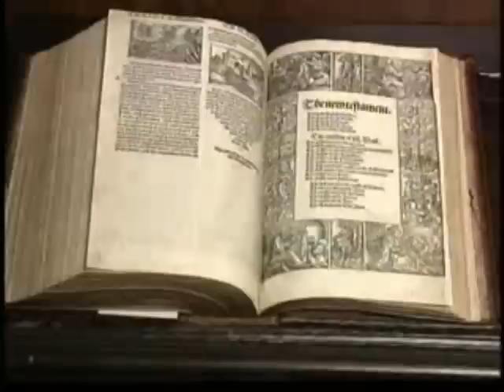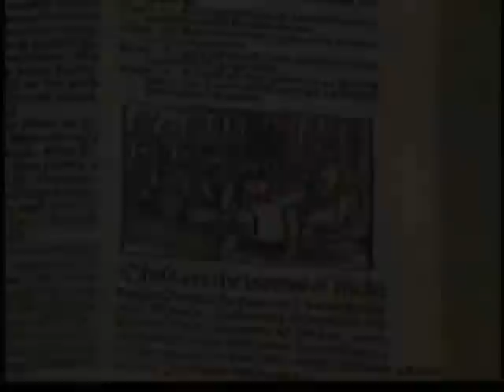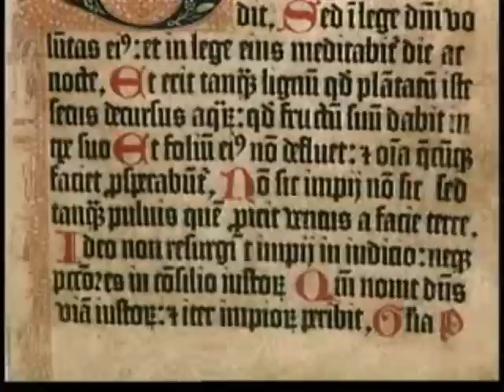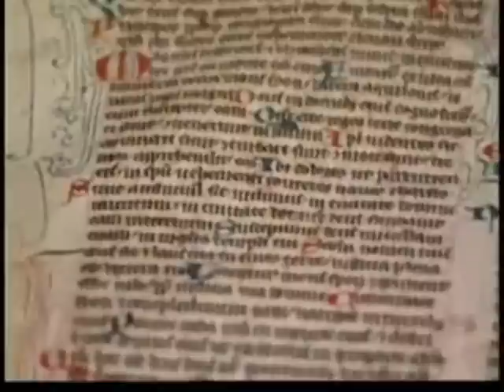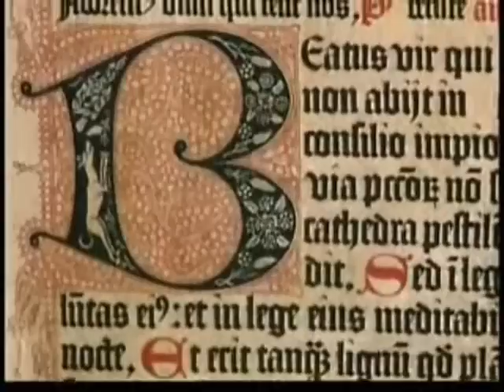Niezniszczalna Księga cz.5 odc.1